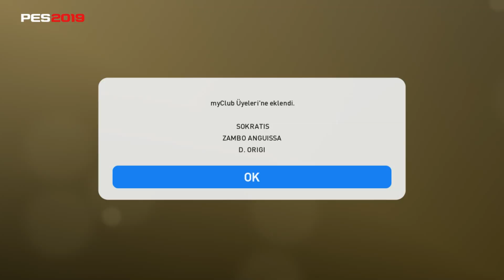Pes 2019 Legends English Club + Pes Selection Top Açılımı#2